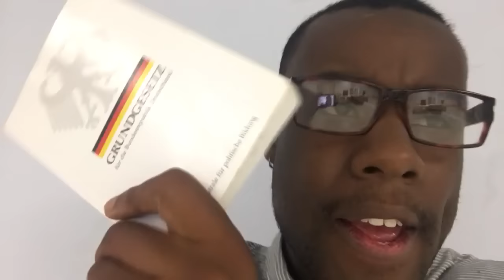Ben.Mood | WIR HABEN UNSEREN BRUDER VERLOREN WAS TUN ?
BEN.Mood